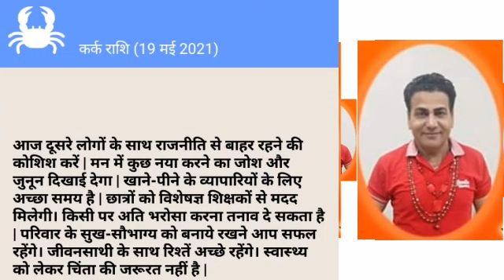RASHIFAL BY DAVINDER VERMA